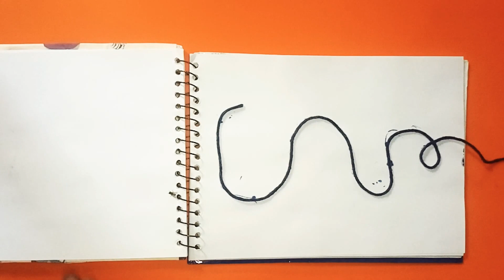How To Make Ink Flower with thread